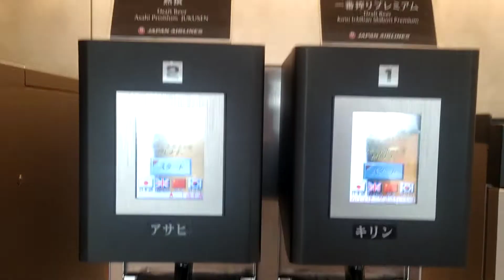Sakura lounge Japanese Airlines Haneda Tokyo